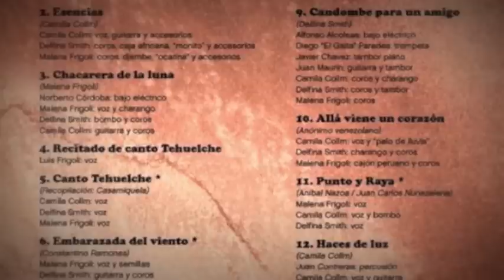Pétalo de camalote - Disco entero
Pétalo de camalote -Música Latinoamericana-

  " Hay cantos que se transmiten de persona a persona, que viajan en el viento, atraviesan el tiempo...y en ese andar se transforman, por que la música como quien la hace, está viva" PDC

1. Es tu viento ( Malena Frigoli)
2. Escencias ( Camila Collm)
3. Chacarera de la Luna ( Malena Frigoli)
4. Recitado de Canto Tehuelche
5.Canto Tehuelche( recopilación: Casamiquela)
6. Embarazada del viento ( Constantino Ramones)
7. Benteveo (Camila Collm)
8. Canción del Llamero ( Gato Barbieri)
9. Candombe para un amigo ( Delfina Smith)
10. Alla viene un corazón (Anonimo venezolano)
11. Punto y Raya ( Anibal Nazoa y Juan Carlos Nunezalea)
12. Ases de Luz ( Camila Collm)

Delfina Smith : Voz, guitarra, charango, percusión
Camila Collm: Voz, guitarra, charango, percusión
Malena Frigoli: Voz, charango, percusión

Invitados: Juan Maurín, Norberto Córdoba, Diego Paredes, Alfonso Alcoleas, Javier Chavez y Juan Contreras

Fotos:Ana Ziliani